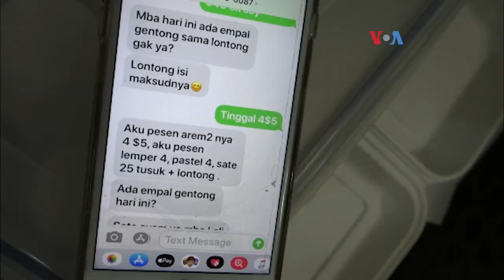Pengumpulan Dana Pandemi Korona Diaspora Indonesia di AS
Menurunnya bisnis kecil rumahan "Banana Cottage” di California, justru menjadi ide untuk berbagi. Ati membuat masker yang ia donasikan ke RS di Petaluma, California dan New York. Diaspora Indonesia di Rockville, Maryland, memanfaatkan keahlian memasak untuk mengumpulkan dana bagi pandemi Korona.